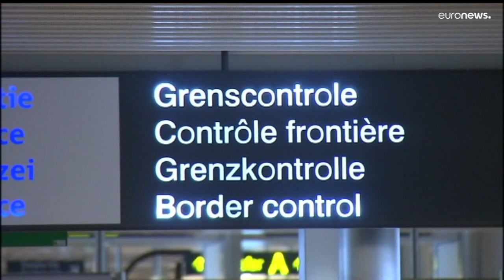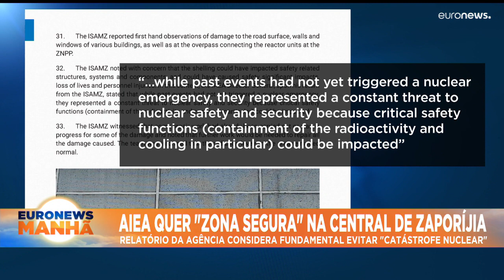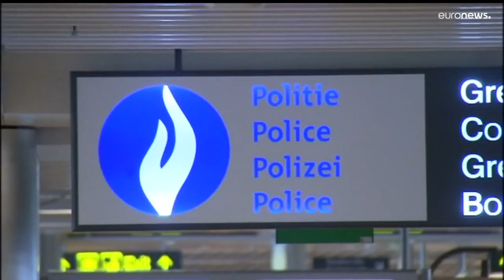As notícias do dia | 7 Setembro 2022 - Manhã